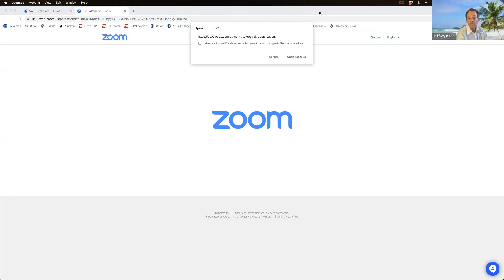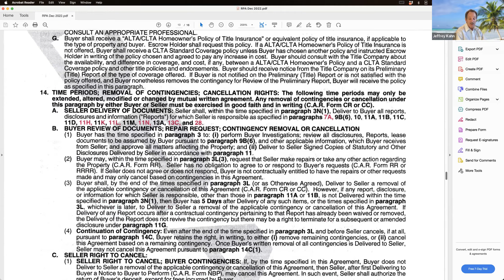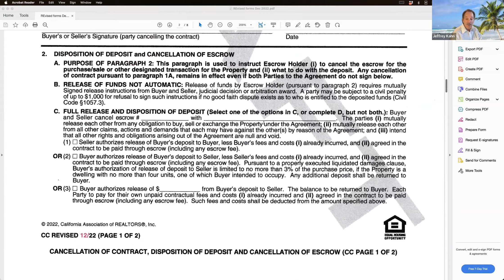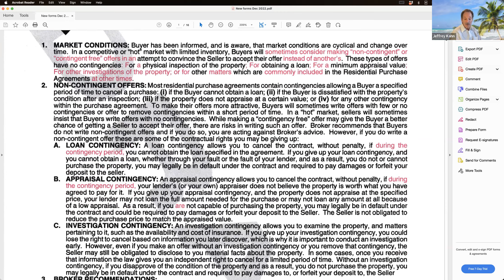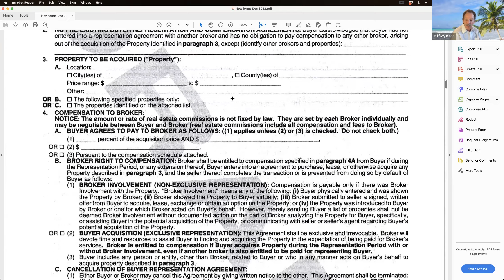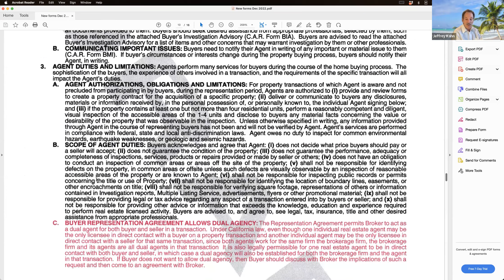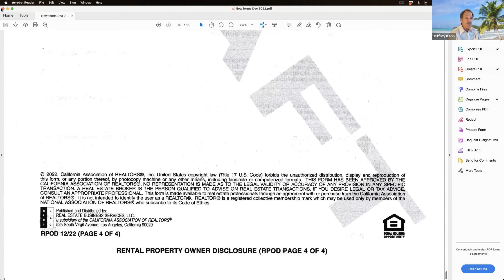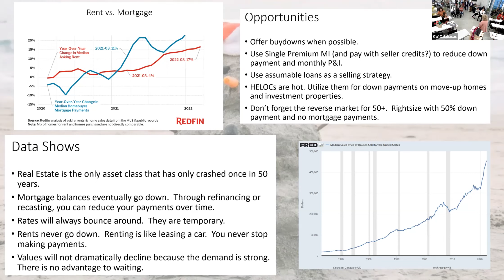Last Team Meeting of 2022